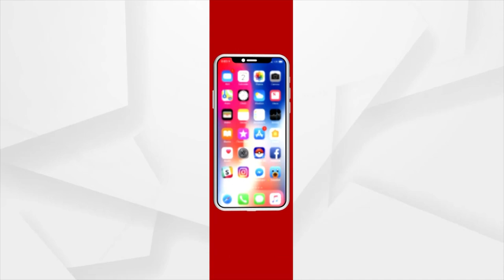ଭକ୍ତି : କାର୍ତ୍ତିକ ମାହାତ୍ମ୍ୟ